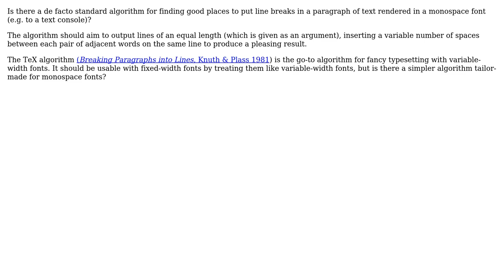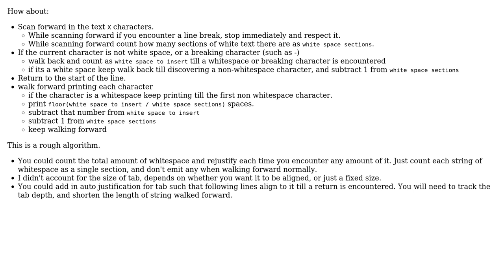Software Engineering: Algorithm for line breaking in monospace text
With thanks & praise to God, and with thanks to the many people who have made this project possible! | Content (except music & images) licensed under CC BY-SA | Music | Images & others | With thanks to user Lassi user Kain0_0 user Doc Brown and the Stack Exchange Network Trademarks are property of their respective owners. You are responsible for your own actions.